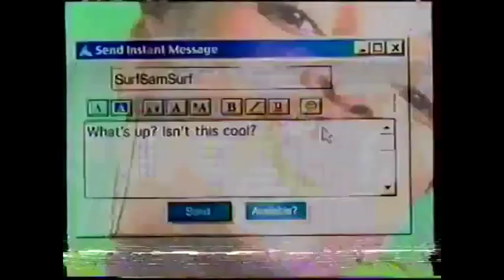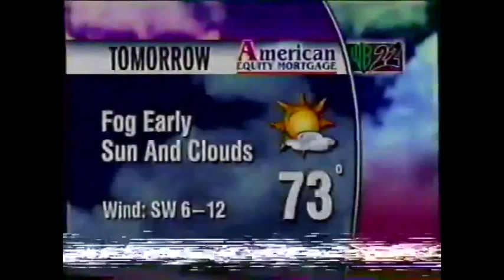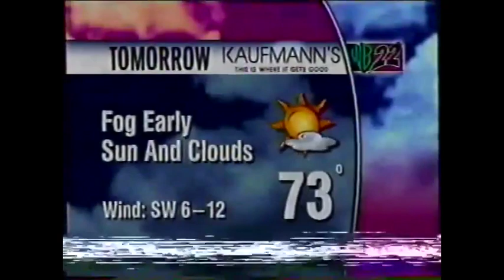The WB Bumpers, Split Screen Credits, & Promos (May 8, 2001)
Credit to ntropolis.
For USANATV2007, GH32143, Marcus Montgormery's Logo Archive, and Valve.